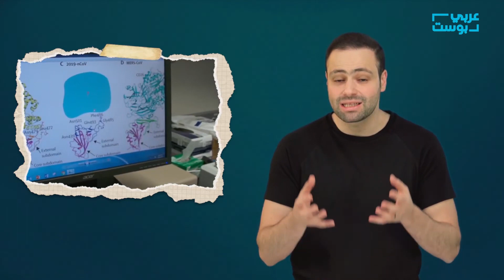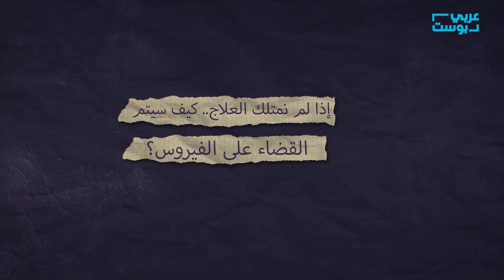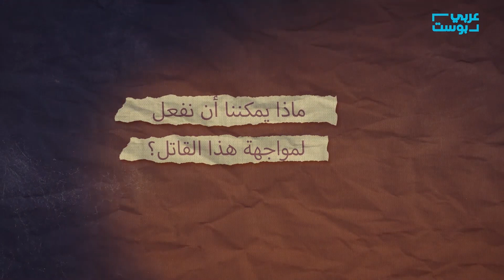ببساطة| كورونا وإخوته لا يعترفون بدواء أو مصل.. فأين العلاج؟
حالةُ طوارئَ عالميةٌ أكبرُ مختبراتِ الأدويةِ في استنفارٍ وعلماءُ يسابقونَ الزمنَ لإيجادِ علاجٍ سريعٍ للقاتلِ الغامضِ الذي وصلَ حديثاً لبلادِنا العربيةِ
إنها الحربُ على فيروسٍ أصغرَ بعشرةِ ملايينَ مرةٍ من الإنسانِ لكنها عمليةٌ أصعبُ بكثيرٍ مما تتصَّور.. لأنَّ الفيروسَ يحتمي بعائلةٍ شرسةٍ.. قاتلةٍ.. غامضةٍ.